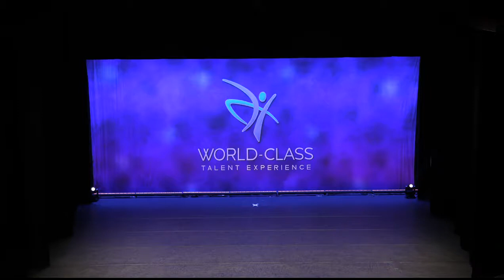2021 - Senior Company Class Contemporary